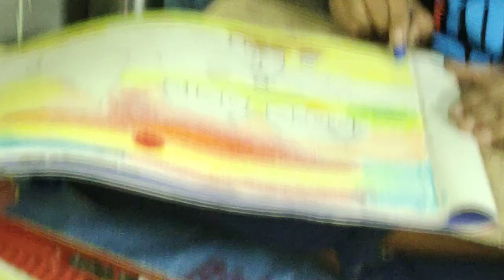village landscape# fishing oil pastel painting art# wild birds kids painting scenery